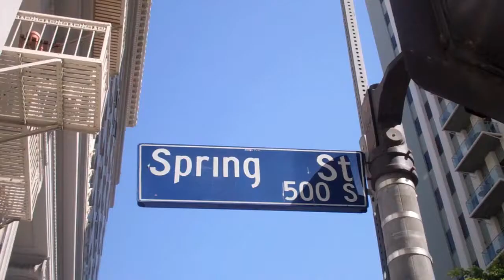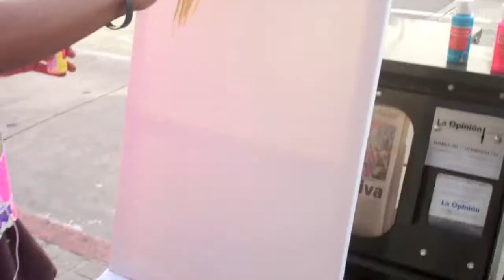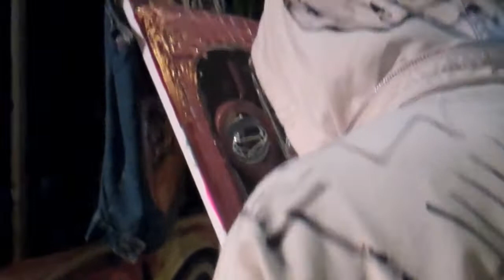Jon Royce - Aint the Usual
This Aint the Usual!! Ron King aka Basquiat Ron show off his skills as a street artist over a melody by Jon Royce of LetLoose Records.  Both team up with SwampWater for a visual eargasm that is far from average.